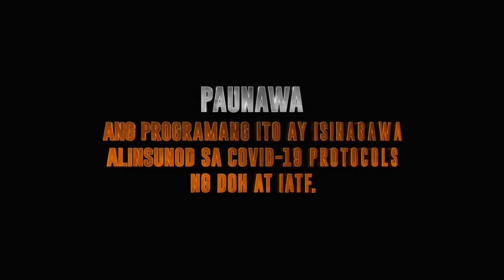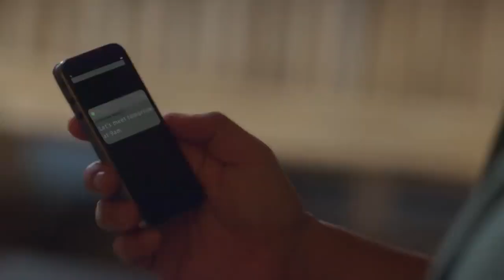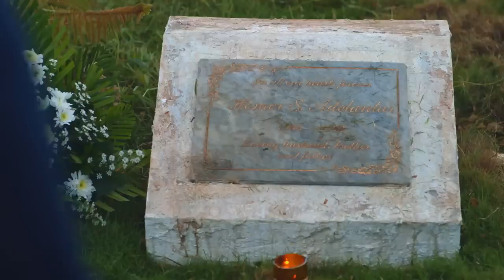The Iron Heart Full Episode 2 - Part 1/3 | English Subbed